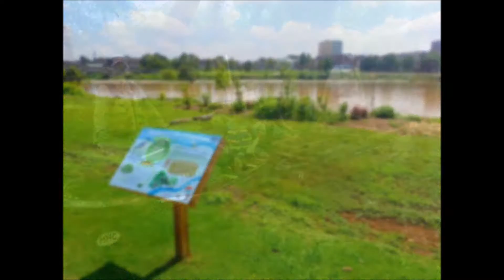DRBA 2017 YouTube Promo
Welcome to the Dan River Basin Association. Preserving and Promoting the Natural and Cultural Resources of the Dan River Basin.